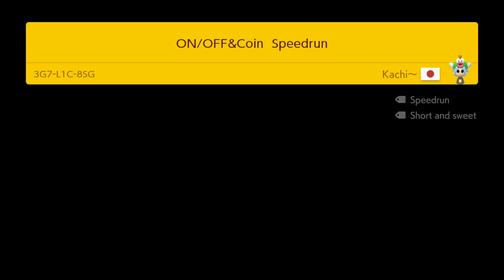ON/OFF&Coin Speedrun by Kachi~ - Super Mario Maker 2 - No Commentary 1bz